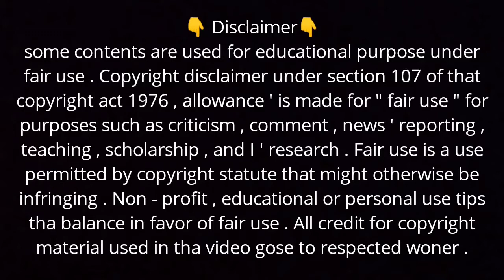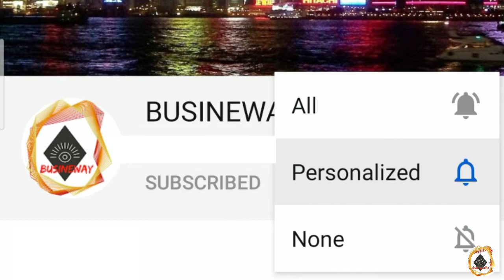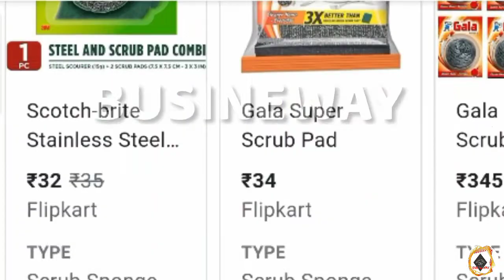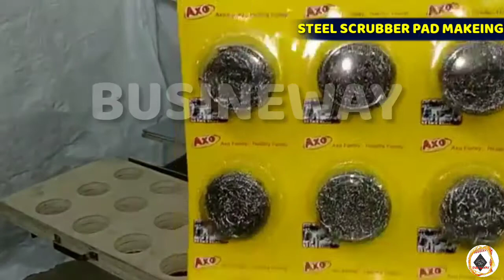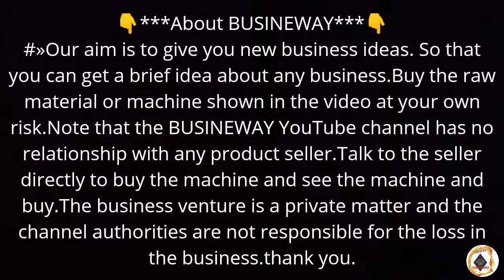Under 50k Best Business Idea || Start Your Own Small Business With A To Z Guideline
⏯️This video i will show you how to start Dish washer steel scrubber Packeging and silling business idea with Investment rs.50.000 & Monthly income rs.45,000 to 50,000.

#... If you are enjoy this video press tha like button.

💥💥💥💥SOME YOUTUBE EQUIPMENT💥💥💥💥

AIR PHONE

BACKGROUND SCREEN:-

LIGHT STAND

BEST PHONE

       🔻MATERIAL,S PURCHASE LINK🔻

➡️RAW STEEL DISH WASHER SCRUBBER PURCHASE LINK:-

➡️SCRUBBER PACKEGING MANUAL MACHINE PURCHASE LINK:-

➡️PLASTIC CUP PURCHASE LINK:-

 ✍️Hamara uddesh ye he aplogoko neya neya business idea ke bareme jankari dena. Kayse aplogoko koive business idea ke bareme sehi jankari mile. Video me dikhaya geya koivi saman kharidna hay to o app khudki jimmebari me kharide. Koive saman yea machine bechne baloke sath BUSINEWAY YouTube channel ka koive sambandh nehi hay. Koive saman kharidna hay to app direct bechne baloke sath bat kare dekh ke hi kharide. Business karna yea na karna apka khudka marji. Business me koi ve nukshan ki varpai "BUSINEWAY" channel nehi karta hay.

Dish washer steel scrubber Packeging and silling business idea.